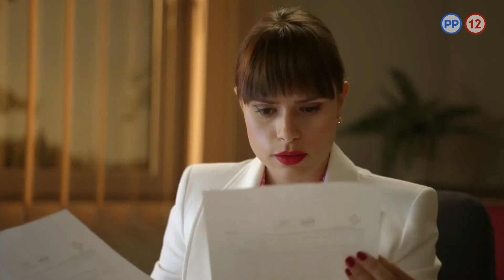Mama na prenájom | Eva má strach z pohlavnej choroby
Úspešný gynekológ a spolumajiteľ prestížnej pôrodníckej kliniky Martin Toman (Adam Bardy) sám so svojím otcom Edom (Vlado Kobielsky) vychováva škôlkarku Hanku (Larisa Mižigar). Jej mama od nich odišla tak dávno, že Hanka si ju vôbec nepamätá. Martin však Hanke neuvážene sľúbil, že na jej šieste narodeniny mama príde a teraz netuší, ako svoj sľub naplní.

Nečakanú záchranu nájde v nespútanej a trochu bláznivej Nadi Vernerovej (Martina Zábranská), ktorá spolu so svojím otcom Dušanom (Maroš Kramár) a súrodencami Beátou (Kamila Heribanová) a Jurajom (Martin Klinčúch) prevádzkuje rodinnú reštauráciu. Hanku s Naďou spája, že ani Nadina matka Zuzana už dávno nie je prítomná v živote Vernerovcov. Stretnutie Nadi a Martina spustí sled nečakaných zvratov a udalostí, ktoré nakoniec prepletú obe rodiny, vyplavia temné tajomstvá minulosti a zároveň dajú Hanke nádej, že jedného dňa naozaj nájde svoju vysnívanú mamu...

Mama na prenájom // žáner: denný romanticko-komediálny seriál // kreatívni producenti: Evita Twardzik, Peter Nagy // producentka TV Markíza: Alexandra Dubovská // výkonná producentka: Ivana Luknárová // hlavný scenárista: Lukáš Obermajer // réžia: Matúš Libovič, Miloš Volný // hrajú: Adam Bardy, Martina Zábranská, Larisa Mižigar, Vlado Kobielsky, Maroš Kramár, Helena Krajčiová, Lujza Garajová Schrameková, Martin Klinčúch, Diana Ristová, Kristína Kanátová, Erik Žibek, Peter Kiss a ďalší.